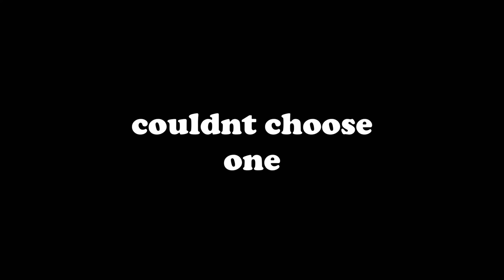cheating in valorant...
They thought I was cheating in both games we played

Like & Sub for Good Luck

This is Valorant Montage or a Valorant Funny Moment, not a Valorant challenge.